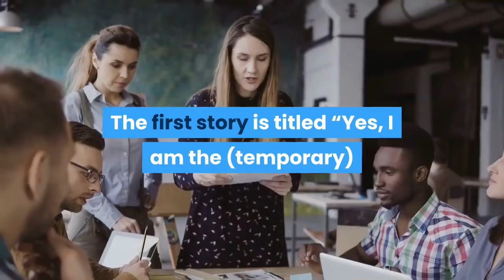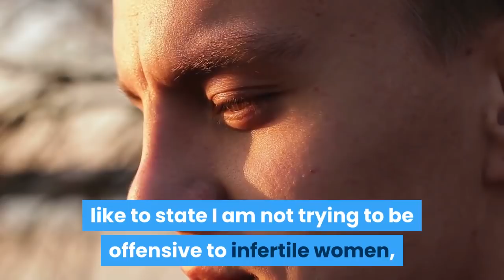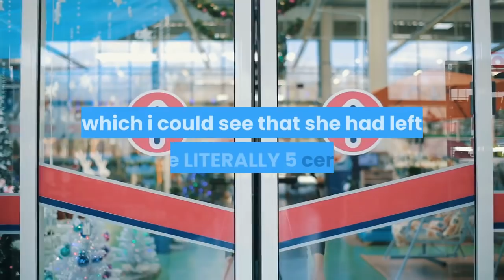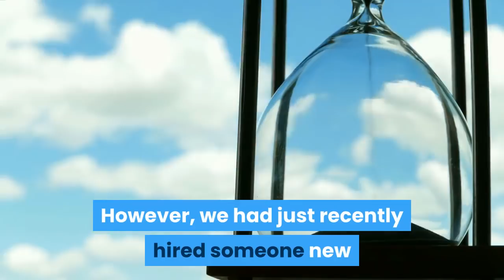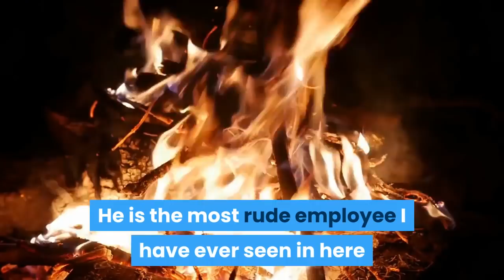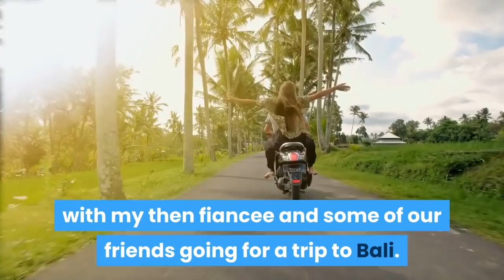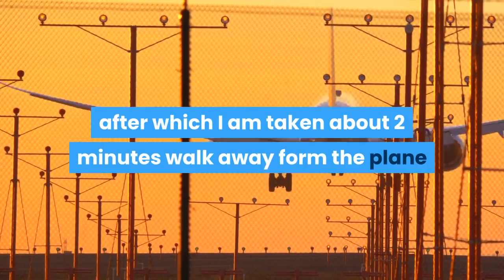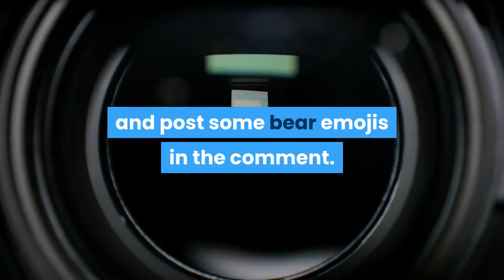LADY CLAIMS TO BE OWNERS DAUGHTER AND WANTS TO FIRE ME, I AM THE MANAGER'S GRANDSON!